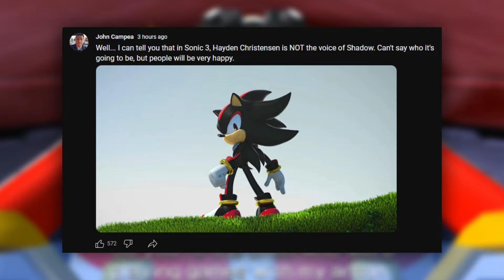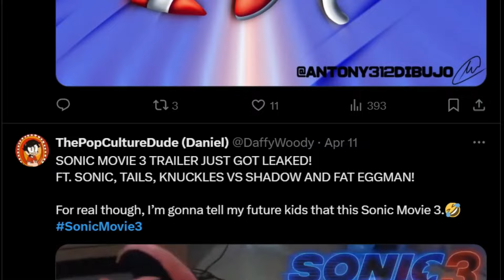*NEW* Shadow's Voice Actor REVEALED?! Name Taken Down! (Sonic Movie 3 News)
Instagram Post by @TheRealCineOr